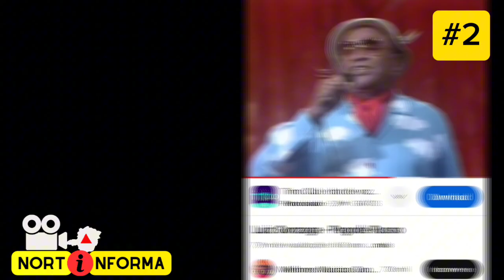Luiz Gonzaga para o mundo.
Nessa parte 2 continuamos falando um pouco da história do rei do baião Luiz Gonzaga.

chatgpt também foi usado